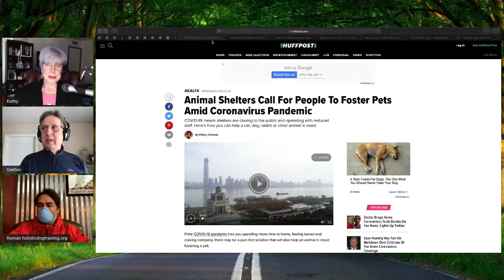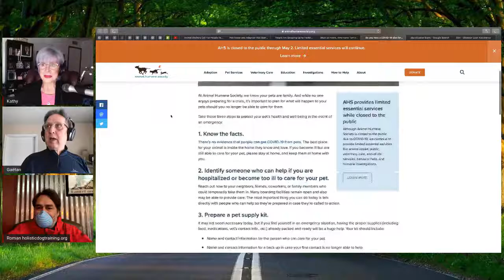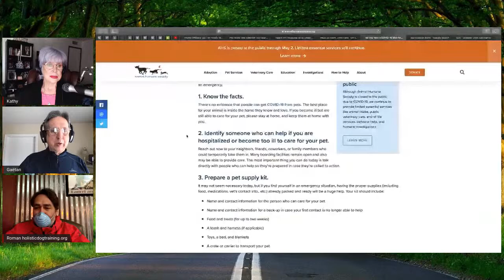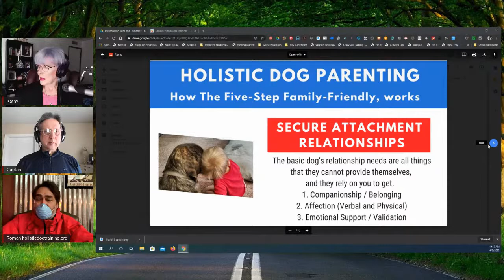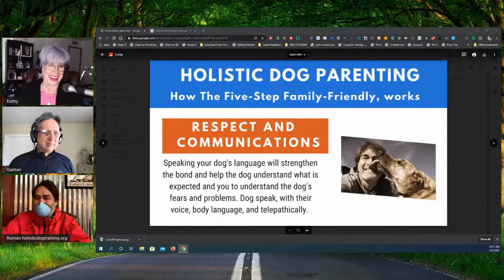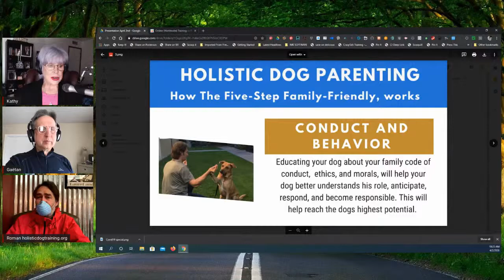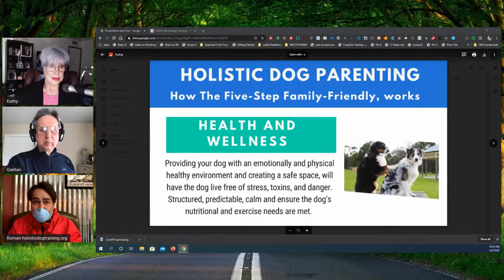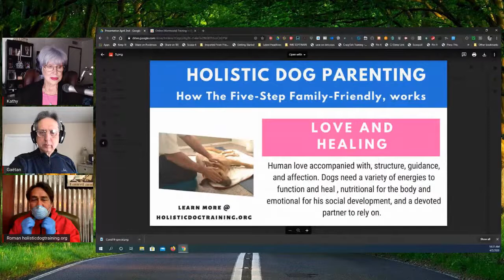The Dog Connection Show, Season 2, Episode 23--Become Your Dog's Best Trainer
Today Kathy, Gaetan and Roman will discuss "How to become your Dog's best Trainer." Yes, that's right. YOU can be even closer to your Dog by understanding their needs and training them in a very special way that will bring a greater understanding of each other. You don't want to miss this show.

This show is being multi-streamed to several locations. So in order to interact and comment, you will need to be on either of these: